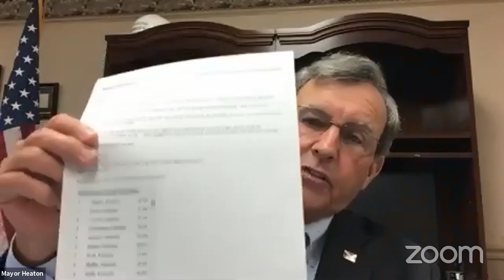Bardstown City Council Meeting 4/14/20